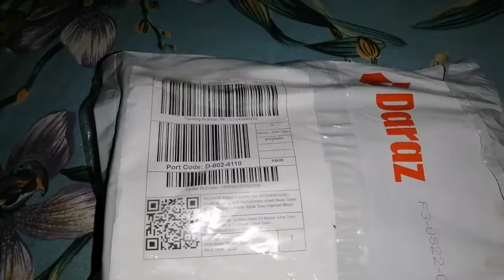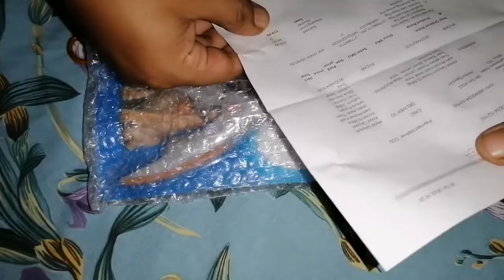Rabbits kay lyaa Saman agya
Aaj Humne unboxing ki jo ordar se clipper Magwya tha aur Humne khargosh Ke Nakhun bhi Kat Diye use clipper ke sath - Welcome to my Page if you Like my Animal  Videos please